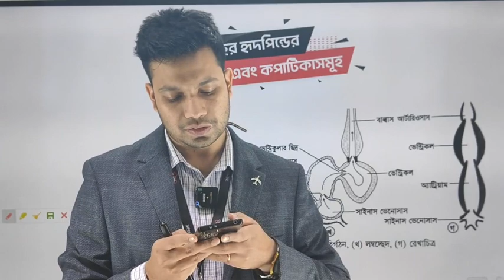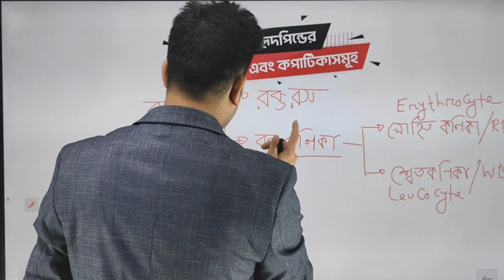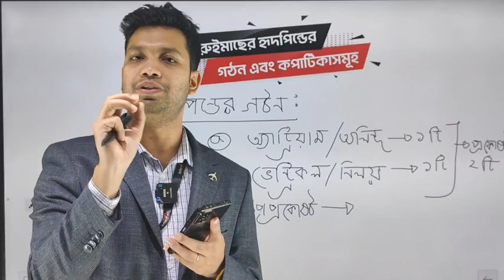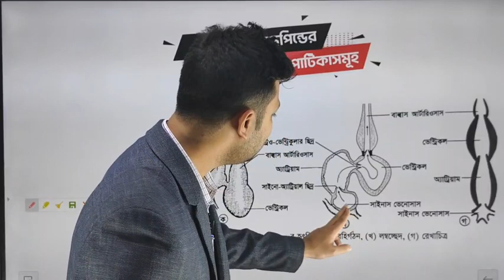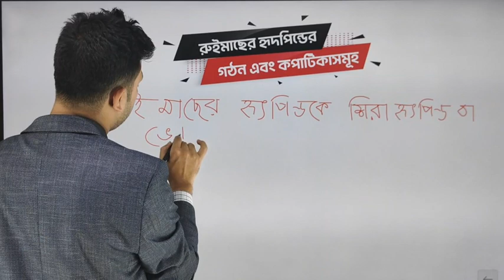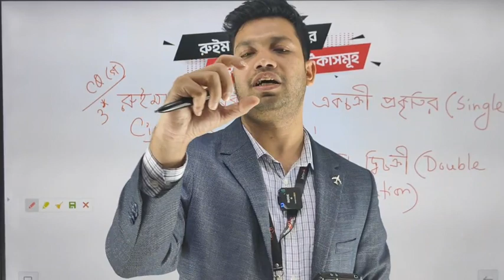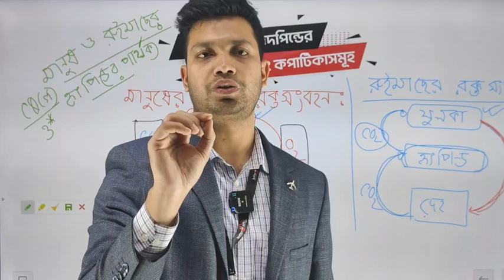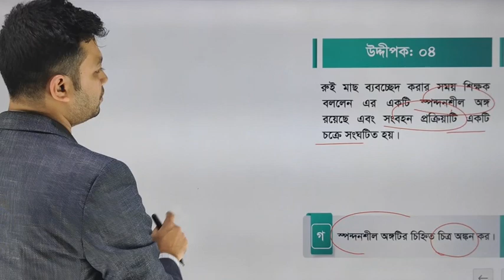রুই মাছ-Lecture 2 II Instructor: Dr. Anik Ghosh II Pacemaker Academic & Admission Program II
রুই মাছ-Lecture 2
Instructor: Dr. Anik Ghosh
Pacemaker Academic & Admission Program